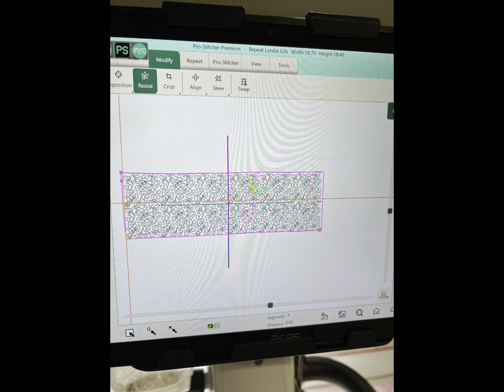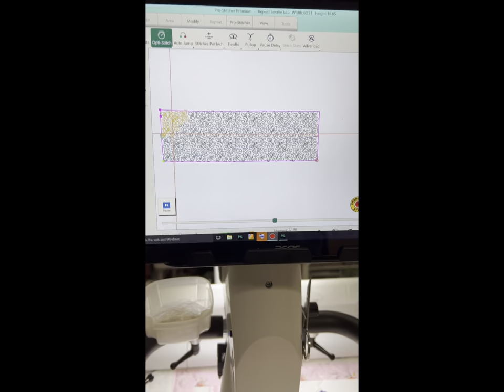Releasing and flipping a quilt on the longarm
This quilt was loaded horizontally. I released it, flipped and reattached vertically. I use Renae Haddadin's Red Snapper clamp system. The B2B (border to border) design is Loralie, by Anne Bright Designs